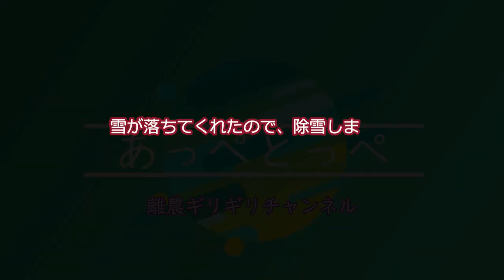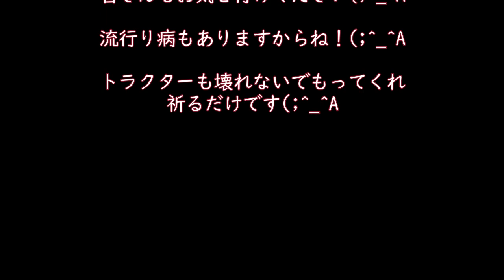屋根から落雪を除雪！整地キャリアのレバーが曲がってきた(;^_^A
屋根から落ちた雪の除雪です！
トラクターに負担をかけすぎてます　汗